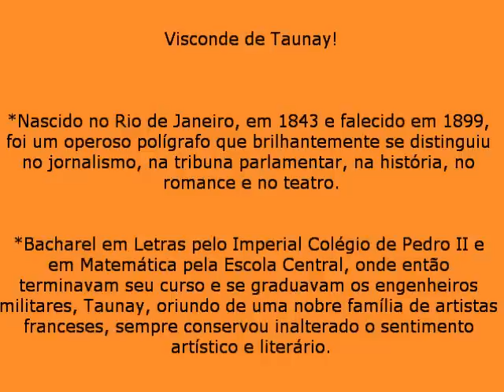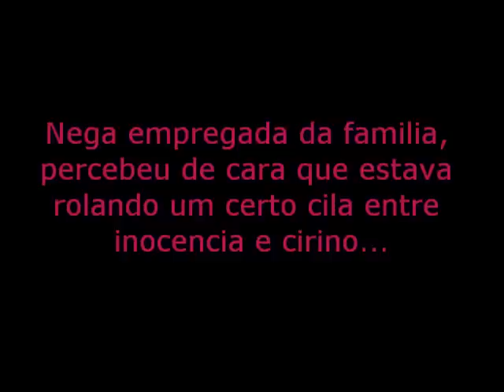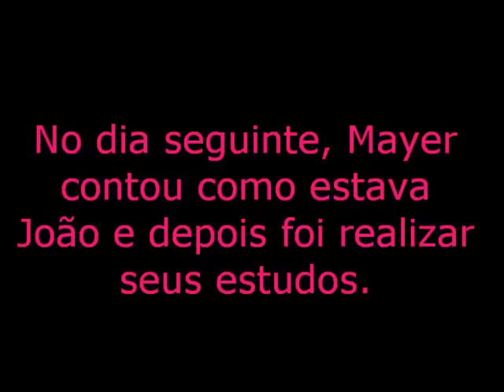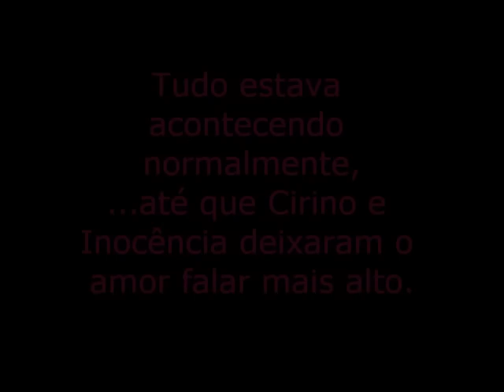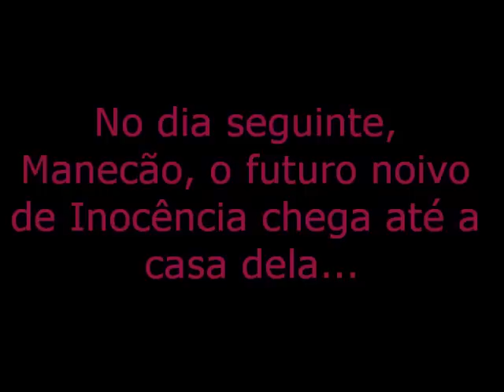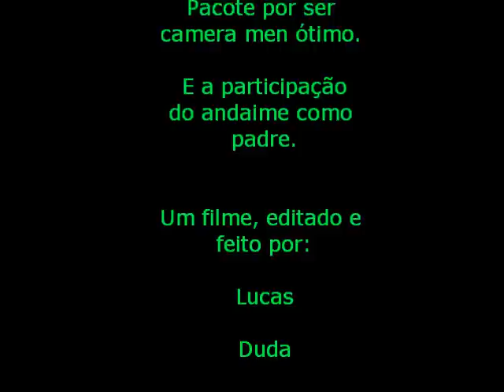Paródia do livro Inocência - Visconte de Taunay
trabalho feito pela @duuudaw, @mayaratheiss, @LucasHardt, gabriela cuco e nicole. participação especial do andaime e do @pacotie que filmou